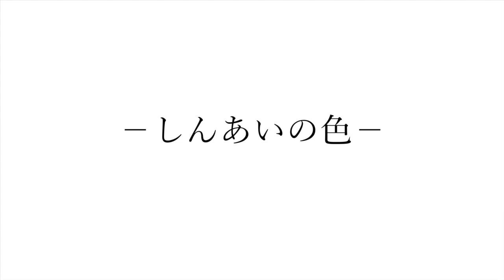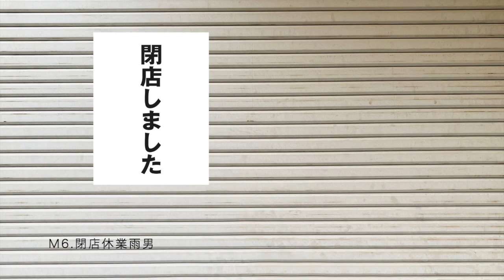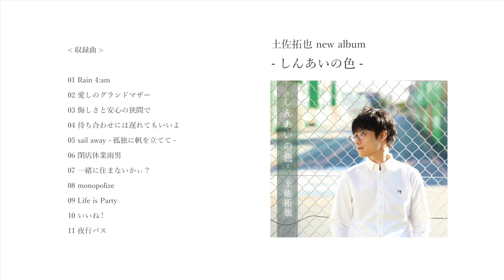土佐拓也 5thアルバム『しんあいの色』【Official Trailer】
2020年4月18日 Release / 土佐拓也 5thアルバム『しんあいの色』

♪ 土佐拓也がアートリオンラジオに出演し自身の音楽ヒストリーや『しんあいの色』への思いなどを語りました！

アルバムリリースにあわせて、
  詩入りフォトブック『光と音の轍』(限定音源2曲付)
  オリジナルトートバッグ
  オリジナルミニハンカチセット
をオフィシャルショップで販売！(トートバッグ・ハンカチセットは完売)

アルバム収録曲(全11曲/☆はTrailerで紹介)
☆01 - Rain 4:am
☆02 - 愛しのグランドマザー
　03 - 悔しさと安心の狭間で
☆04 - 待ち合わせには遅れてもいいよ
　05 - sail away-孤独に帆を立てて-
☆06 - 閉店休業雨男
☆07 - 一緒に住まないかぃ？
　08 - monopolize
☆09 - Life is Party
　10 - いいね！
☆11 - 夜行バス

土佐拓也5枚目のフルアルバム。
様々な人間ドラマが描きだす「しんあい」。
それは親愛なのか、はたまた真愛なのか、それとも深愛なのか、その他数多くある中から、自分なりの「しんあい」を見つけ出して欲しい。そんな思いを込めて作られた一枚。

Gut Guitar：土佐拓也 (05,11)
Acoustic Guitar / Electric Guitar：酒井ヒロキ (01,02,03,04,05,06,07,09,10)
Oboe：和光美苗 (08)
Piano, Keyboard & Other Instruments：松本 "Huge M" 侑大

Jacket Design：黒川貴之
Jacket Photographs：土佐和史

Takuya Tosa - Shin-ai no Iro [Official Trailer]

  "Shin-ai no Iro" is Tosa's studio album, released on April 18, 2020.